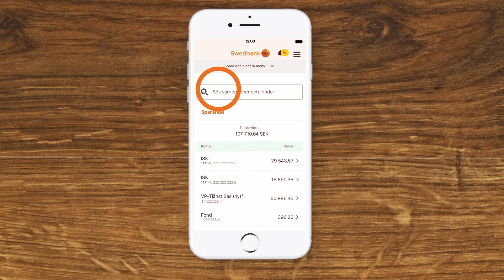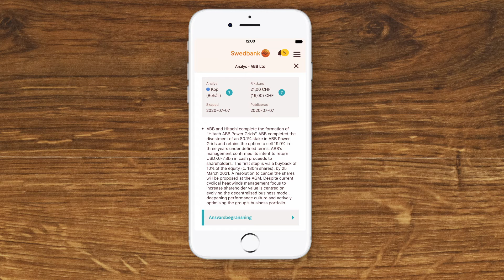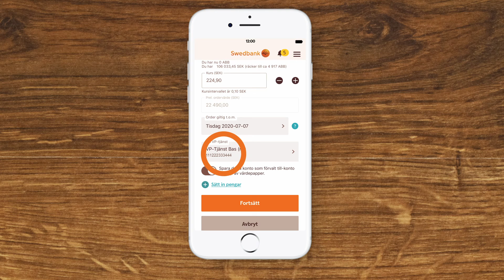Så handlar du aktier med Swedbank och sparbankernas app